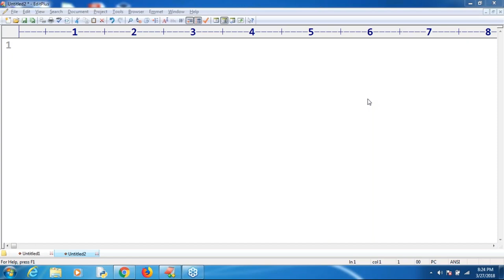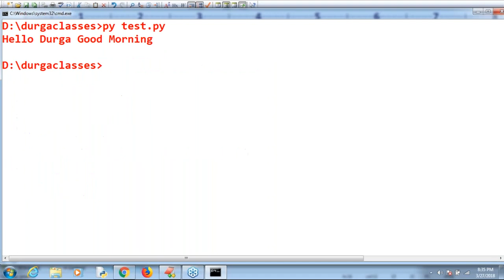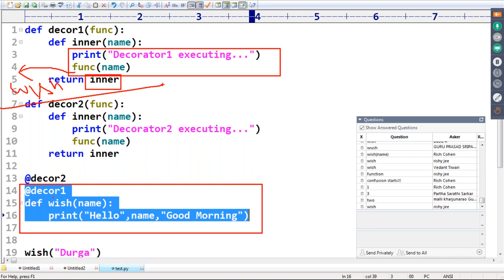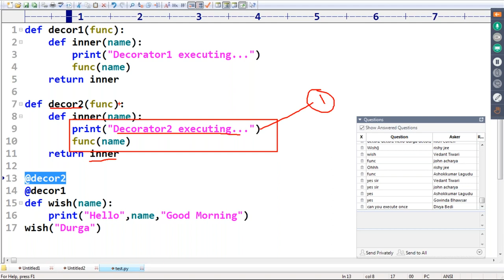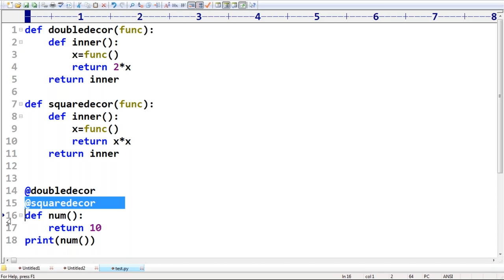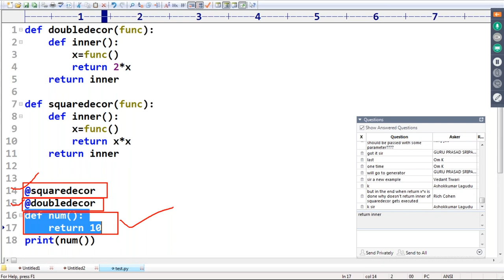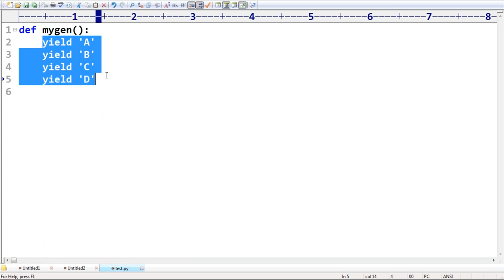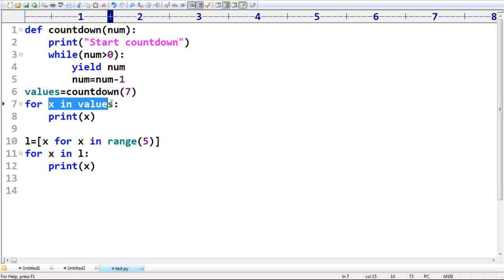Learn Python Programming Tutorial Online Training by Durga Sir | Lecture 44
java python
pythona
Learn Python
Python Tutorial

Developers and Programmers is our new step to Grow the students and employee, Those who want to start there Career in IT sector must Start learning of technology from Tutorials, We will Provide Platform to those Peoples. Students, Developers, Programmer or any other person who want to learn or phasing any issue then Mail us on we will Try to solve your Problem and Upload that Video on out Channel so another developer will get Help from those videos, We are here to help you, we want to grow but be teaching you and learn from you.

it's Only for Humanity and Free of Cost Service.